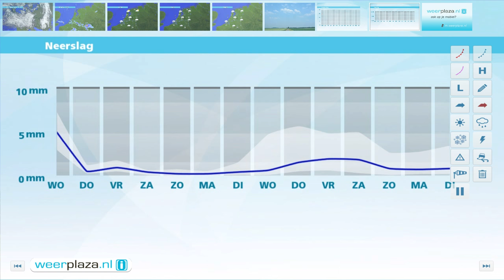Weerbericht dinsdag 2 augustus 2016: Nu regen, in het weekend zomer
Ook in de middag is het bewolkt en valt er van tijd tot tijd nog wat regen. Mogelijk dat in het noorden de zon even doorbreekt en het wordt slechts 18 tot 20 graden. Vanavond en vannacht blijft het bewolkt en kan er nog steeds regen of een enkele bui vallen. Ook morgen is eerst grijs en regenachtig. Later is het vaker droog met vooral in het noorden soms wat zon en maxima rond 21 graden. Donderdag laat de zon zich al wat vaker zien, maar valt er soms een bui. Vanaf vrijdag wordt het weer duidelijk beter.